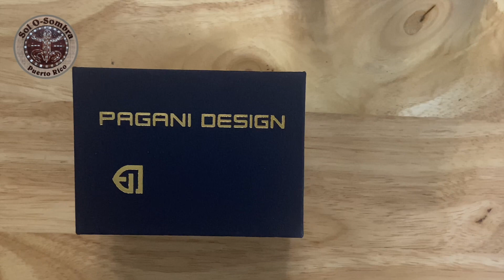Unboxing My Pagani Design GMT Root Beer Style Watch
@SolOSombra / Oldest Youtuber In Puerto Rico
Interesting 360 Degree Videos plus Videos about topics you will like.  Trips, Craft Shops, Vintage Stores etc.
Interviews

"Videos Interesantes sobre temas que te gustan.  Viajes, Manualidades, Ventas de Garajes, etc."
“Entrevistas Interesantes”

" If you can't make monthly contributions, consider making a one-time tip on PayPal